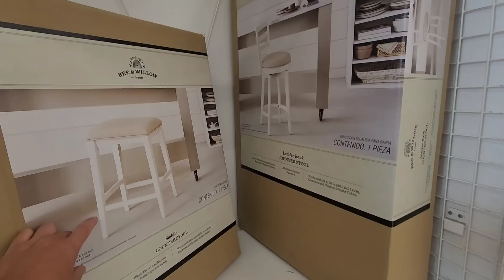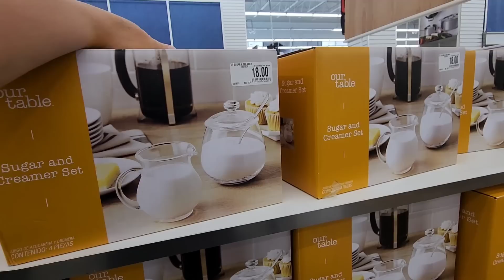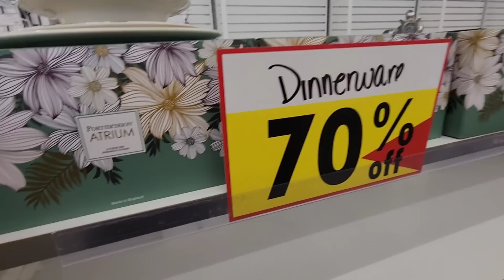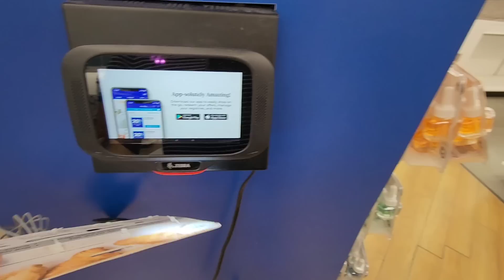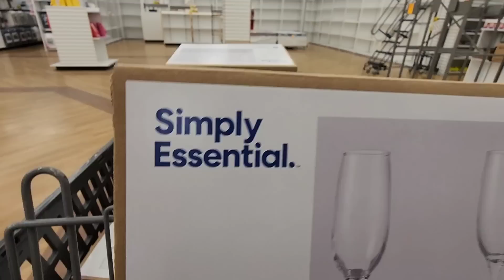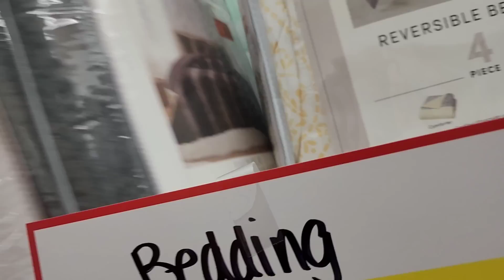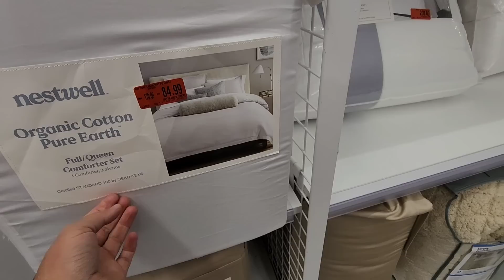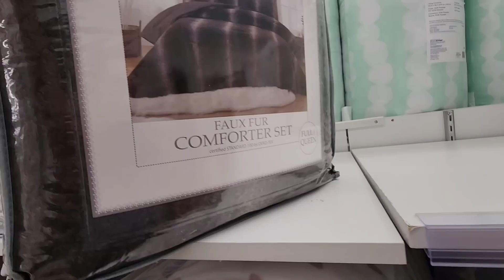НЕ ОЖИДАЛА ТАКИХ РАСПРОДАЖ BED BATH BEYOND